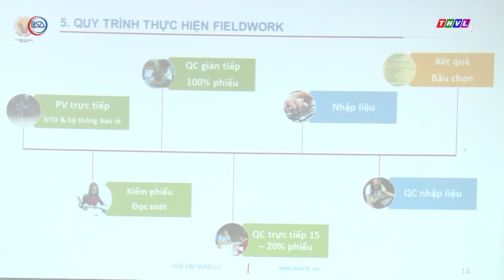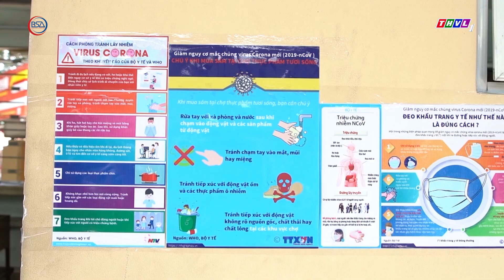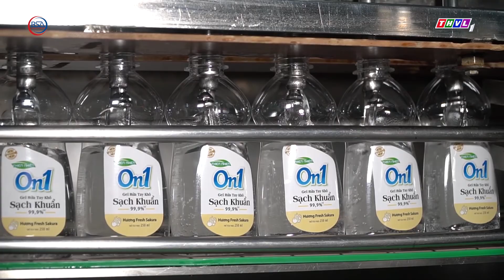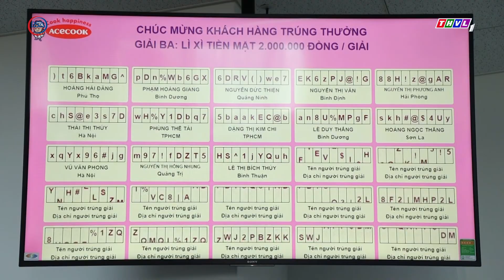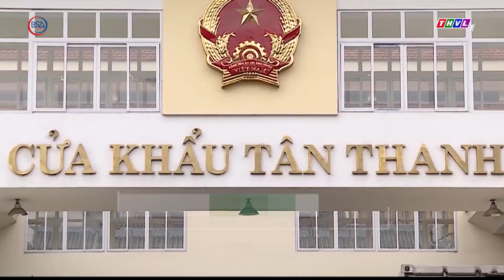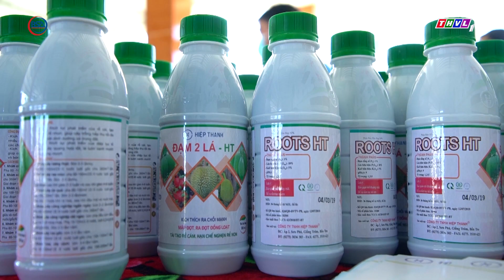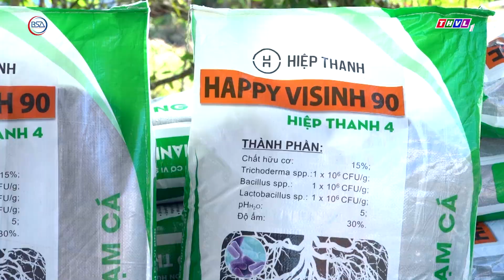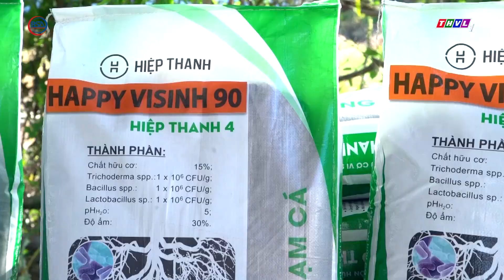Niềm tin hàng Việt phát sóng ngày 17/2/2020